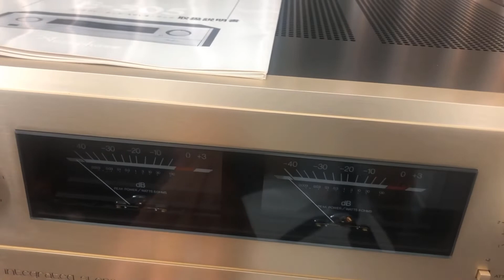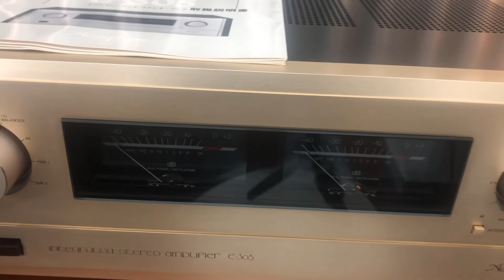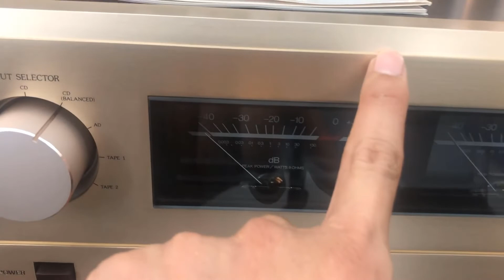Accuphase E-305 Ampli Quốc Dân Mọi Thời Đại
Accuphase E-305

-Lần đầu tiên được chào bán năm 1987.Tại sao lại có thể nói E-305 là một chiếc Ampli Quốc Dân ?

+Chắc chắn rằng điều đầu tiên các Bác khi mua và chọn Ampli sẽ quan tâm đến chất âm và hình thức.

_Nếu so sánh và suy xét về chất âm của Accuphase thì không còn gì để chê.Chất âm rất ngọt ngào,trung âm đầy đặn và là điểm dừng chân,chọn lựa của rất nhiều Bác yêu âm thanh.
Hiển nhiên rằng Accuphase E-305 cũng đều được thừa hưởng điều đó.

_Nếu xét về tầm giá mà cho chất âm được đầy đặn và ngọt ngào như Accuphase E-305 thì gần như không hoặc khó có chiếc Ampli nào có thể đáp ứng được tiêu chí đó.

_Nếu xét về hình thức và thiết kế thì E-305 có thiết kế trường tồn,vượt thời gian.Đã được kiểm trứng sau hơn 30 năm mà không hề bị lỗi mốt.Vẫn được người chơi săn đòn rất nhiệt tình.Điều đặc biệt là máy cực kì ít hỏng vặt.Đây là thành công mà hãng Accuphase xây dựng nên thương hiệu trong rất nhiều năm vừa qua.

_Có thể mang Accuphase E-305 ra so sánh với những chiếc Ampli của Accuphase đời dưới như E-202,E-303 hoặc E303X… thì E-305 nằm hoàn toàn ở chiếu trên,một đẳng cấp khác biệt rõ dệt.

_Là em út trong các dòng Ampli tích hợp được thiết kế 02 hồi gỗ hai bên của Accuphase như 305,405,305V đã làm mưa, làm gió trên thị trường Audio .Gần như đây là dòng Ampli  để các Bác bước chân vào chất âm gây nghiện của Accuphase.

_Accuphase E-305 cho công xuất 180W/4ohm/ch và 130W/8ohm/ch.Trọng lượng 20,5kg.
Với công xuất này thì chắc chắn rằng sẽ dễ dàng để các Bác chọn và phối ghép loa.

_So với E-405 thì cũng không hơn nhau quá nhiều khi đều sử dụng sò MOS-FET.Nhưng E-405 có tích hợp thêm khiển.Cao,to hơn và nặng hơn.Nhưng cả hai đều có thiết kế tương đồng nhau.

_E-305 có kích thước chiều ngang 47,5cm ,chiều cao 17cm và chiều sâu 37,5cm.Rất dễ dàng để các Bác kê kích trong không gian người Việt nhiều đồ gỗ.

Tất cả các điểm trên có thể nói Accuphase E-305 là một chiếc Ampli Quốc Dân đáp ứng đầy đủ tiêu chí: nghe hay và bày đẹp mà giá thành vừa phải.

-Giá:44m
Hình thức:97-98%.Kèm khiển zin,dây nguồn.
-Thanh Hà Audio cam kết hàng chính hãng chưa qua sửa chữa.Bảo hành 1 đổi 1 trong 2 tuần hoặc hoàn lại 100% tiền hàng.Kèm Bảo Hành trách nhiệm 03 tháng.
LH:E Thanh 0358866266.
D/c:215/17 Số Nhà 20-Tân Triều-Triều Khúc-Thanh Trì-Hà Nội.